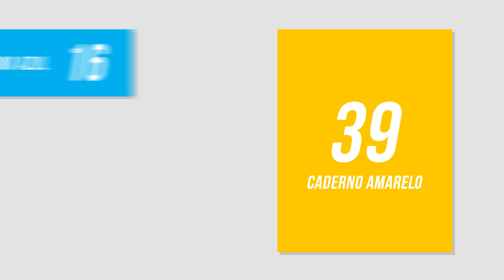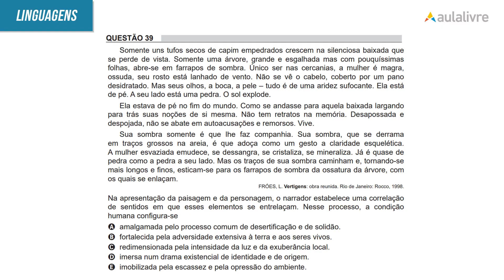ENEM 2018 | Condição humana | questão 39 (caderno amarelo)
Na questão 39 de Literatura do caderno amarelo de Linguagens é preciso entender a relação que se faz entre sentidos para compreender a forma como a condição humana se configura.